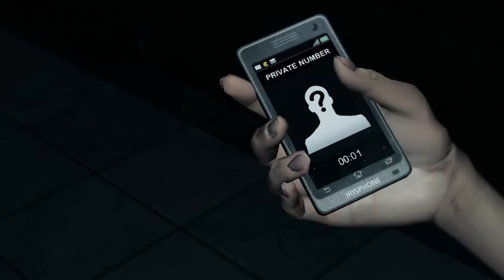DreadOut - Review por Dj Sonic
En esta ocasión realizo una reseña a un survival horror. "DreadOut" es un game desarrollado de forma indie por el estudio indonesio "Digital Happiness". Con el espíritu de la legendaria saga de Fatal Frame dentro, "DreadOut" nos presenta una propuesta de terror al mejor estilo asíatico. Con una atmósfera tan desconcertante como asfixiante a la vez, solo estaremos armados con la cámara de fotos de nuestro teléfono celular. Terror de estilo oriental en estado puro.
¿Vale la pena? ¿Cual es su duración aproximada? ¿Que motor gráfico usa?
Esto y más en el vídeo. Espero que lo disfruten tanto como yo.